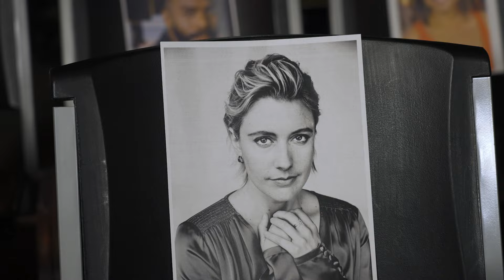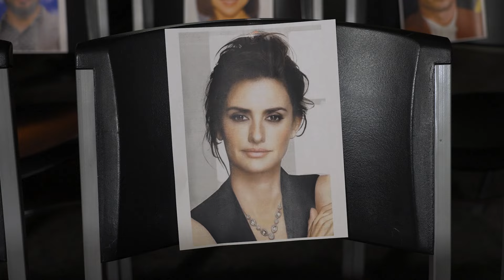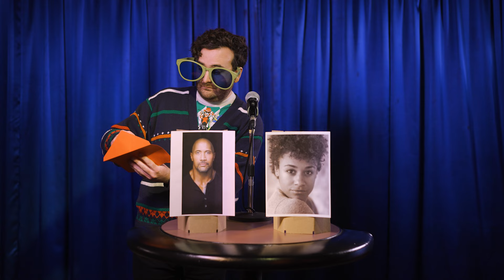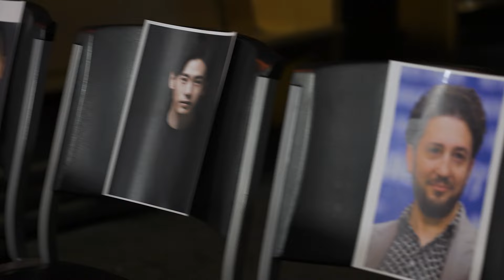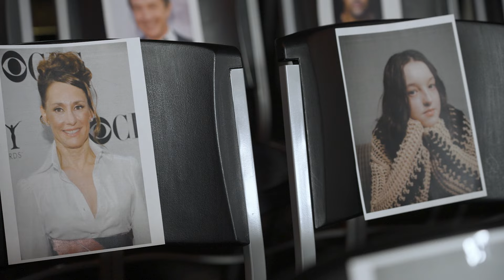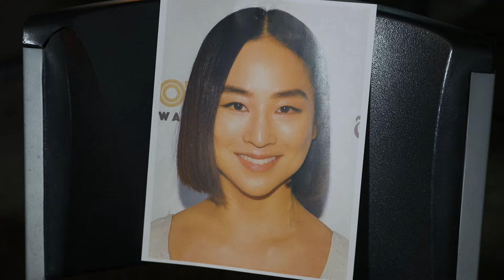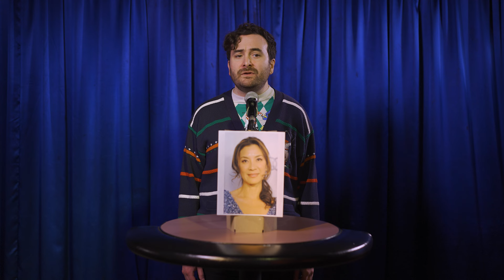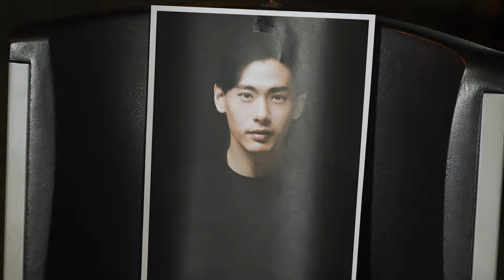The Austin Awards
Ladies and gentlemen... the first annual Austin Awards.

Please join as as we reboot the movie awards format.

Directed by David Zimmermann (@davidzimm)
Written and Performed by Austin Arias
Filmed, Edited & Mixed by David Zimmermann (@rebelclef)
Script Advisor & Script Supervisor - Nic Moore
Props Master & 'In Memoriam' Researcher - Iris Gatti
FurBismarck Poster by Steven Hudson (@StudsonStudio)
'In Memoriam' Production by David Hudson (@CometCadets)
Trophy 3D Modeling by Gabe Conroy
Trophy 3D Printing by Alexander Theoharis (@Satire)
Special Thanks to Maria Pandolfo, John Lagomarsino, The Monkey Pub

0:00 Opening Monologue
4:51 Best Animated Feature
9:14 Best Actress in a Supporting Role
13:31 Best Actor in a Supporting Role
17:09 "When I Was 10", performed by Adam Sandler
20:26 Achievement in Production Design
23:44 Achievement in Costume Design
26:35 "Out Alpha the Alpha", performed by Megan Thee Stallion
32:04 Best Original Score
34:49 Achievement in Cinematography
37:32 "Quiet Eyes", performed by Sharon Van Etten
42:07 Achievement in Visual Effects
45:44 Best Original Screenplay
48:36 Best Adapted Screenplay
50:24 "Suzume", performed by RADWIMPS and Toaka
55:33 Best Actor
1:01:02 Best Actress
1:05:25 In Memoriam
1:08:52 “What Was I Made For”, performed by Billie Eilish
1:13:33 Best Original Song
1:16:30 Achievement in Directing
1:19:20 Best Picture